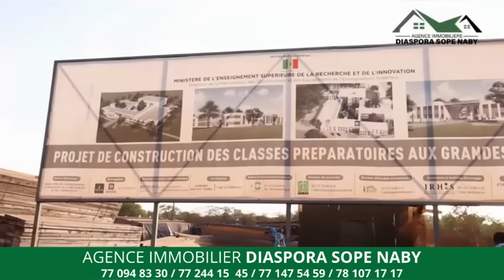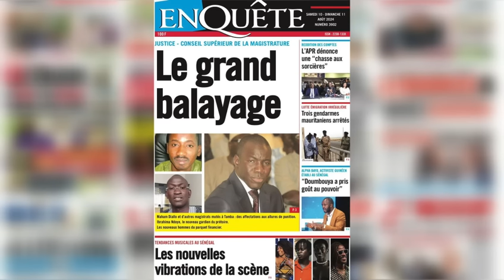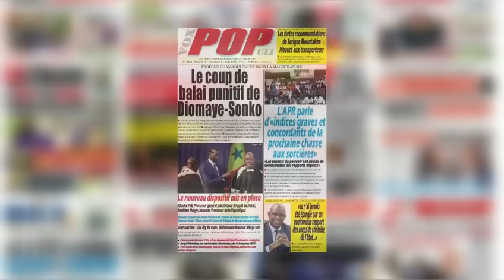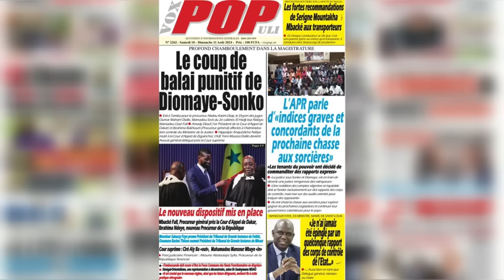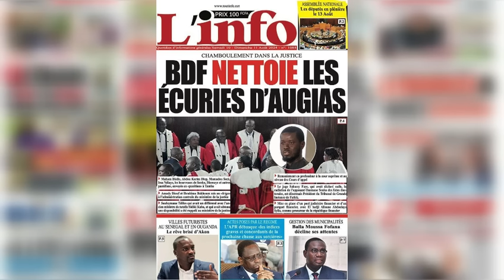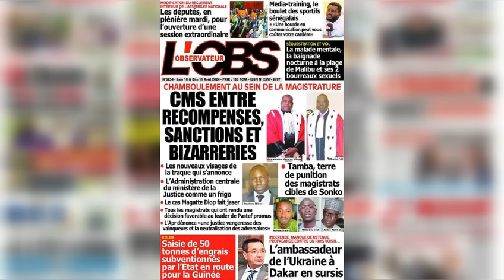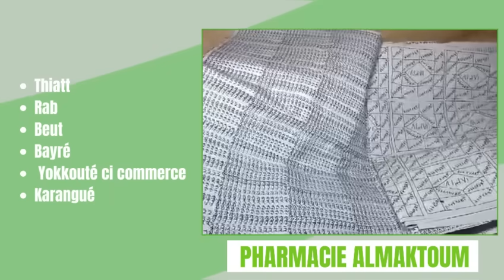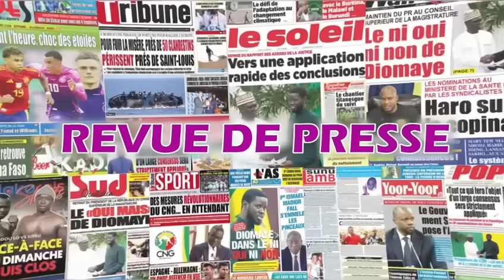Revue de presse Mame khalifa Samedi 10 août 2024